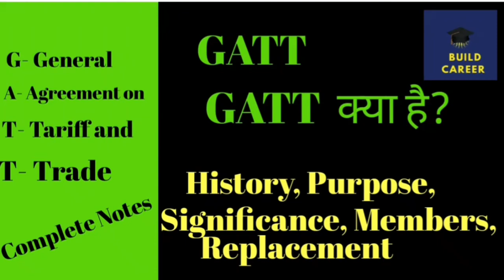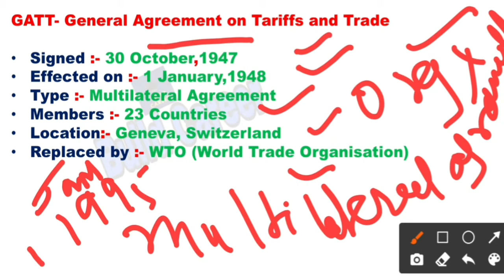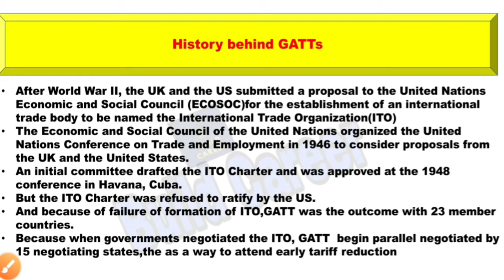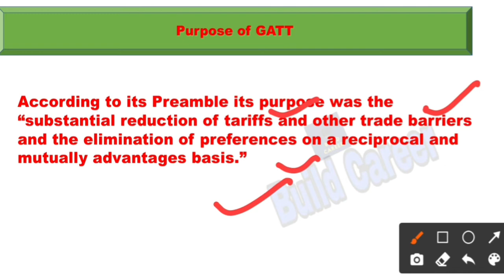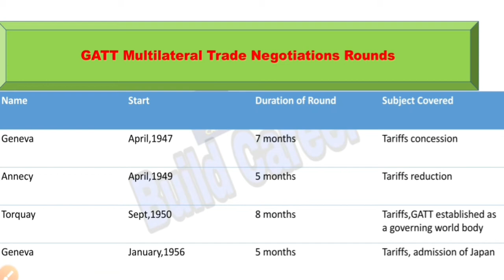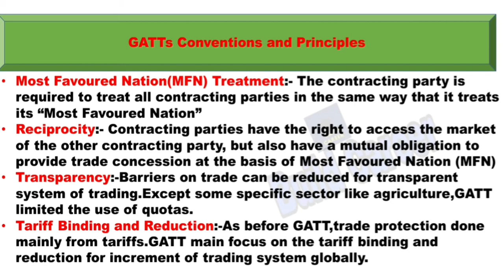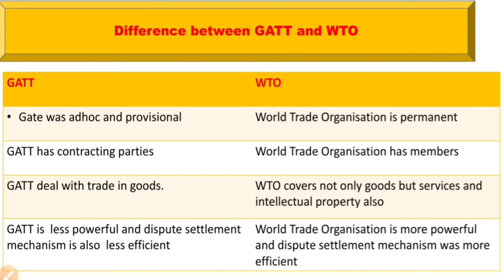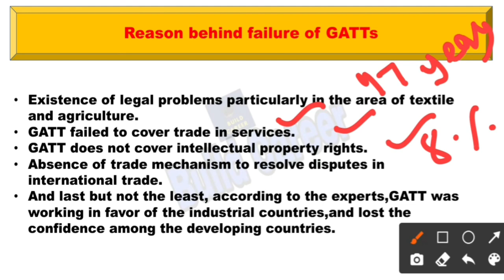General agreement on tariffs and trade|GATT kya h|Introduction|History|Objectives|Complete Notes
Hii friends,
This is Soma here, and welcome to Build Career channel.

GATT (General agreement on tariffs and trade)

•Introduction
•History
•Objectives/Goals
•Purpose
•Principles
•Members
•Difference between GATT and WTO
•Multilateral Rounds of GATT
•Failure of GATT

Full detailed explanation in hindi, notes in English

In previous classes we are learning about various International organisation.If you want to read this, please go through the I button . Link of this class, you will find this class.

About Soma Sarkar-
I am NTA Net and Set qualified and I have done M.com with Distinction and I have two years of teaching experience.

Build Career channel helps you in learning topics of commerce in a easy way and everything about a topic.

You can go through Banking Awareness in the playlist of channel.